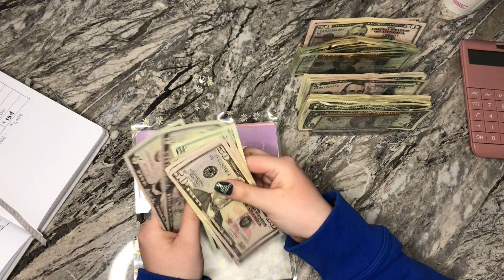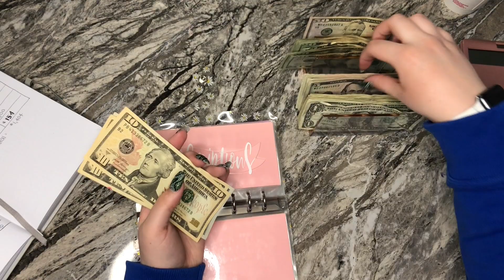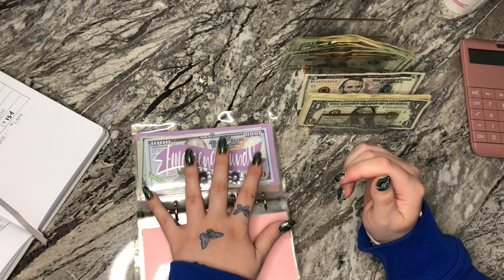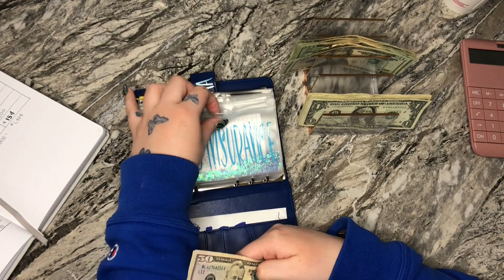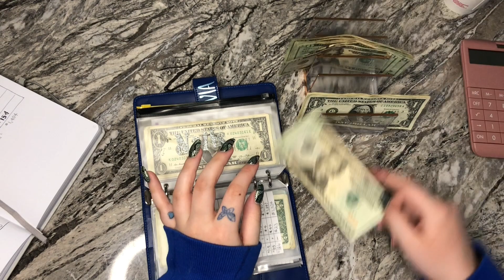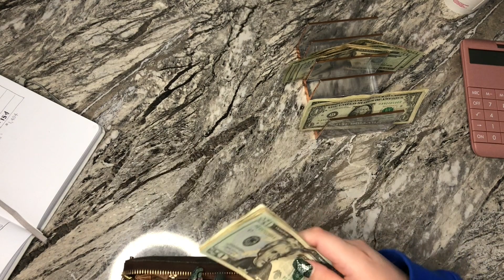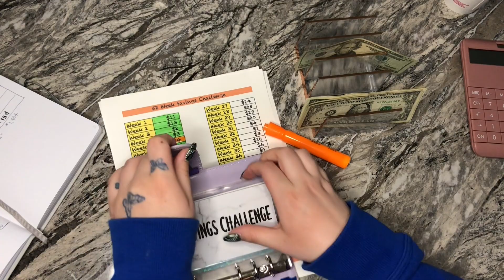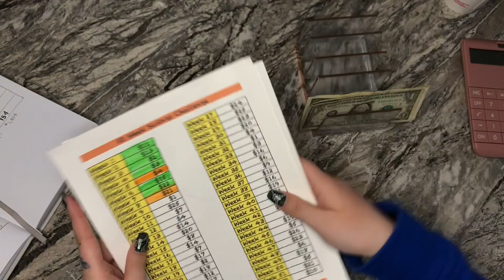February 2022 Cash Stuffing #4 | Nail tech income | 20-year-old budget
Hey guys! Welcome or welcome back to the channel! ❤️

Who's ready for March? ☘️

About me:
My name is Olivia Edwards,  I am 20, and I am a full time nail technician in Upstate New York! I became my own boss in September of 2020 and it has been amazing!
I have been cash stuffing since September of 2020, and started doing sinking funds at the beginning of April 2021!

This is my last February 2022 cash stuffing with an income of $491 for the week!!

Envelopes used in this video:
Pink and Purple Sinking Funds Envelopes 💖💜
Wallet Envelopes 🤍
🦋 Binder & Confetti Envelopes

Check out my Etsy shop to join me in my savings challenges!!

Turn your grocery receipts into gift cards with Fetch Rewards. It’s super easy. Just click the link and you’ll get $2 in points when you snap your first receipt